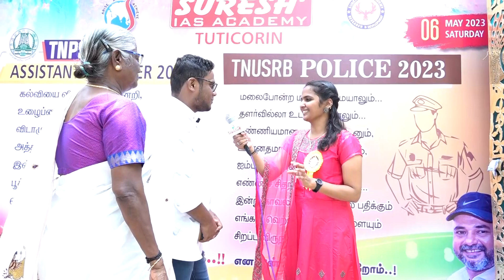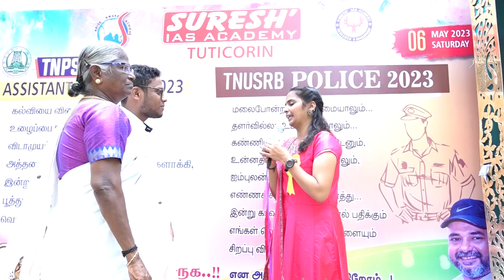TNPSC | AE | ACHIEVERS SPEECH | Suresh IAS Academy